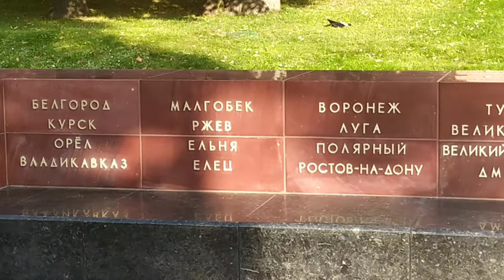Прогулка по Москве. Памятники. Вечный огонь. Большой Театр. Лубянка.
В этом видео красавица Москва и Памятники Петру Первому, Александру Первому, Князю Владимиру, Маршалу Жукову, Карлу Марксу. Вечный огонь. Города-Герои и Города Воинской Славы. Александровский сад. Большой Театр, ЦУМ, Лубянка.